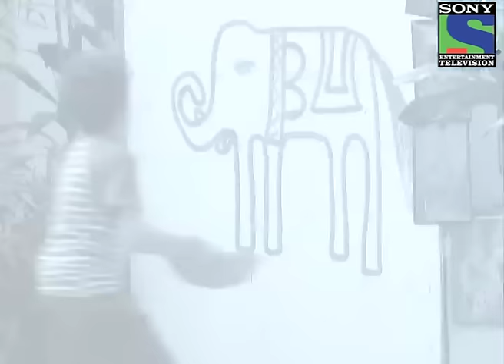Byaah Hamari Bahoo Ka - Episode 107 - 24th October 2012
"The law of averages can disturb the apple cart of even the Gods. Krish was but a mere mortal. Well maybe a more special mortal in some ways.
This is the story of krish and his soul mate rajnibala. Krish, who has not been bitten by the love bug , takes one look at the ethereally beautiful rajnibala and realises that she is his soul mate. The marriage takes place with great fanfare and krish and rajnibala become man and wife.
 Like many a classic love stories this one too has all the trappings ; love at first sight, rich boy poor girl, family opposition, etc etc. But truth is stranger than fiction. Destiny has something else in store for them. Inspite of being the susheel, sanskari, beautiful and the vaishnav pariwaar's favourite bahu..a twist of events leads the family to make a decision of getting their bahu married.  Lekin kyun??
Does the story have a happy ending ? Or does happiness have a totally different interpretation from person to person ? One will get all the answers as this page turning love story unfolds itself day after eventful day.